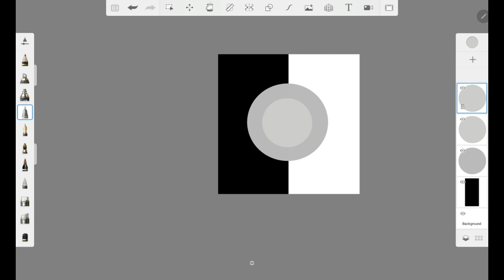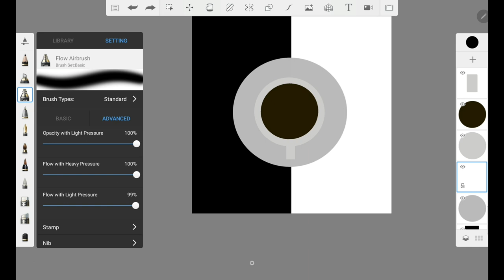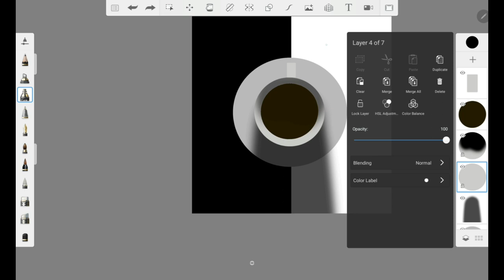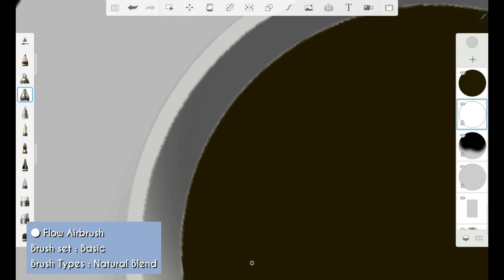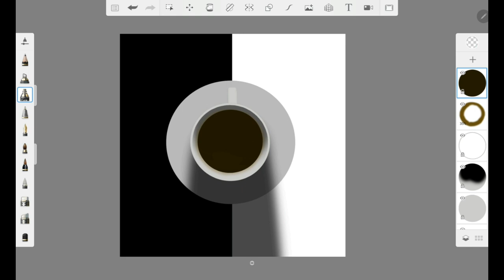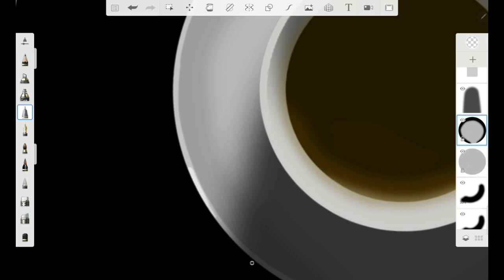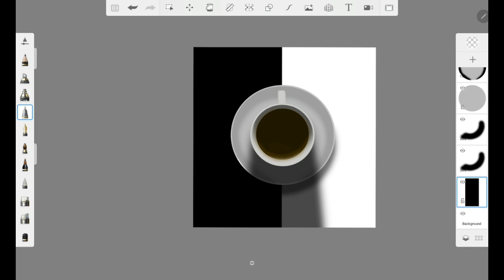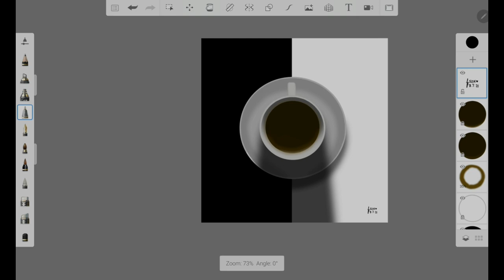Coffee Photography - Draw with me 🎨 Autodesk SketchBook on Samsung Galaxy Tab S6 Lite 🌙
Hello !
Welcome back ❤️
I'm still learning to draw everything that does not have a soul

⛔ i can't draw HUMAN and ANIMAL ⛔
🎨 Drawing app : Autodesk Sketchbook
🎵 MUSIC
00:14 - 03:31   :

03:32 - 09:57   :